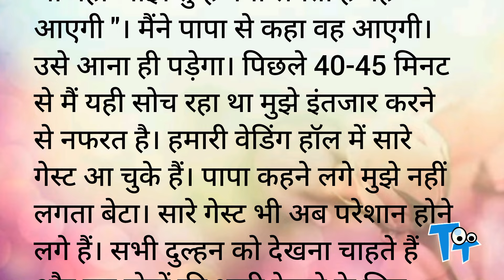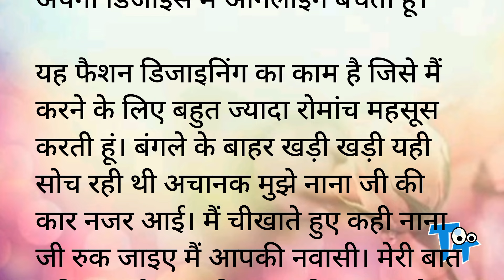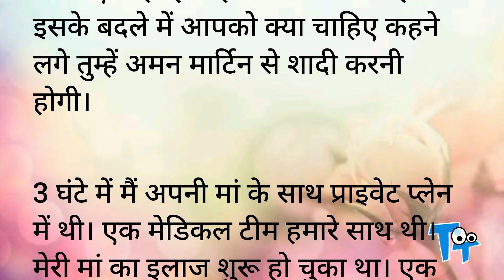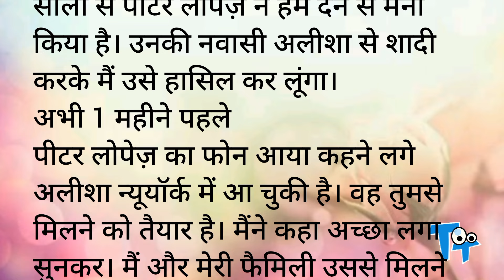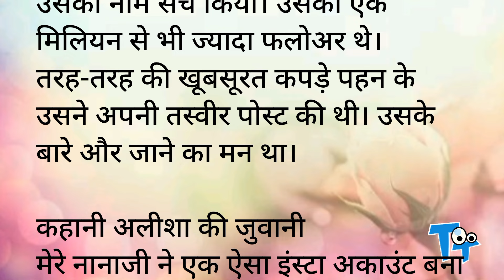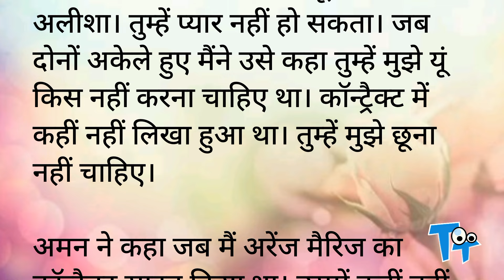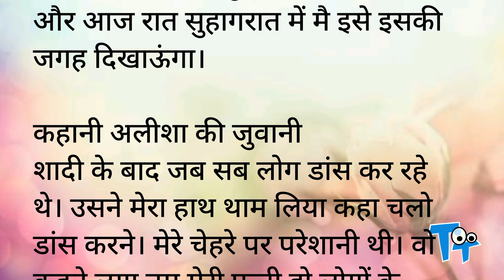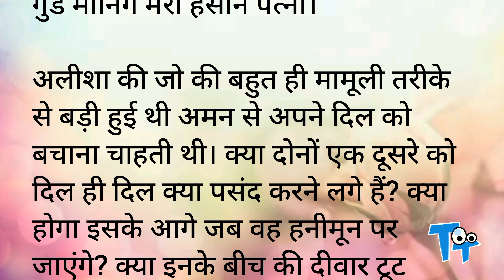बिलेनियर की बगावती पत्नी | Romantic Hindi Kahani | Heart Touching Story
I believe in creating content rather than copying from others that make this channel unique and  leader in the field.ĺ

Latest and Unique story

hot romance
hot stories
hot stories in words
Novel
Upanayas
Prerak Kahaniya
Manohar Kahaniyan
motivational stories
hindi kahani
hindi kahaniyan
bedtime story
heart touching story,
hindi quotes,
parivarik kahaniyan
emotional story
shikshaprad kahani
rochak kahaniyan
life story
romantic story
romantic kahani
inspirational stories
love story
friendship,
family
personal growth
moral stories
moral story in hindi
story time
fairy tales
sacchi kahaniyan
sacchi kahani
emotional story
Science Fiction
Teenage Story
Jokes
Comedy
Stand up comedy
Cartoon